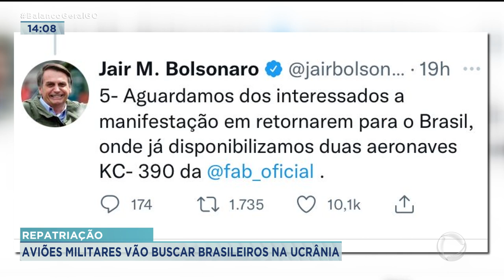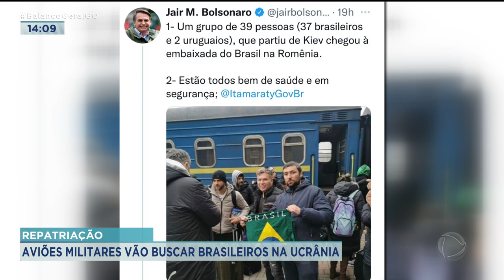REPATRIAÇÃO: AVIÕES MILITARES VÃO BUSCAR BRASILEIROS NA UCRÂNIA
AVIÕES MILITARES ESTÃO DE PRONTIDÃO LÁ EM ANÁPOLIS PARA BUSCAR BRASILEIROS NA UCRÂNIA. AS DUAS AERONAVES SÃO DO MODELO KC-390 MILLENIUM. CADA UMA TEM CAPACIDADE PARA TRANSPORTAR 23 TONELADAS OU 80 PASSAGEIROS. MAS A DECOLAGEM AINDA PRECISA SER AUTORIZADA PELO GOVERNO BRASILEIRO.